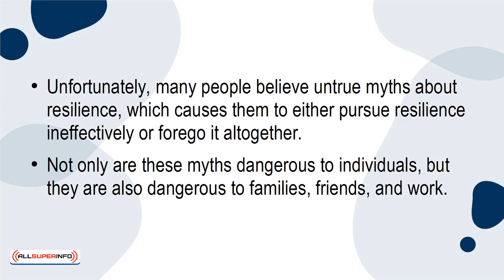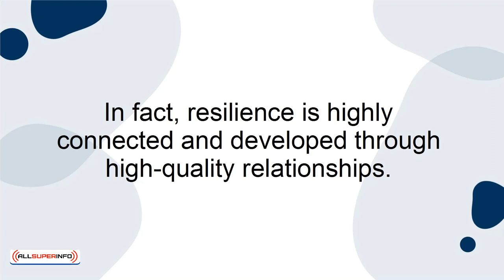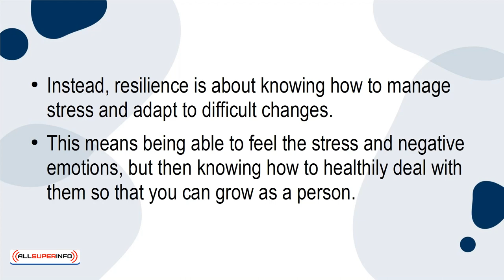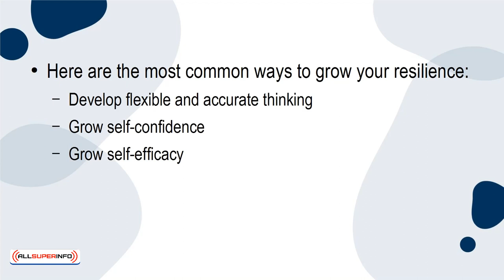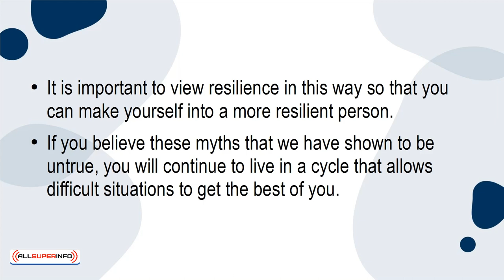04 4 Myths About Resilience To Stop Believing Today